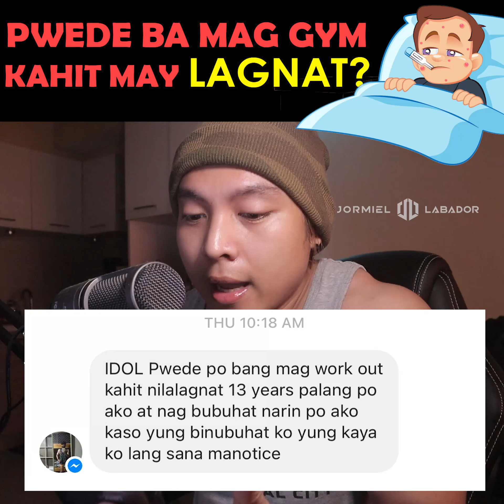LAGNAT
Ok lang ba mag gym kahit may lagnat? alamni sa video na ito. legit